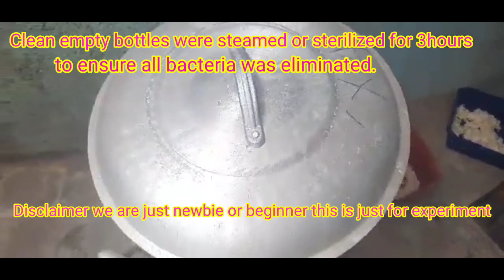RICE WATER & GELATIN SPAWN (OYSTER MUSHROOM EXPERIMENT PART5)| Gemark's TV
OFW work abroad experience and adventure. Need to sucrifice for a better life in the future. Salute to all OFW around the 🌎 world.